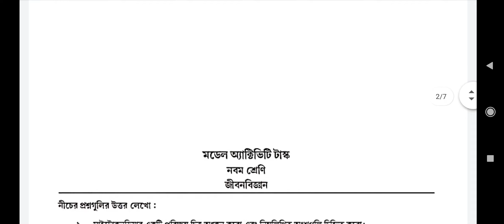class 9 (wbbse) /Model activity task part 1/life science/উত্তর সহ আলোচনা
class 9
lifescience

pdf